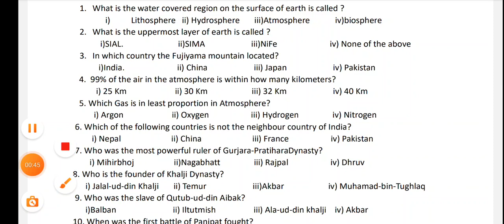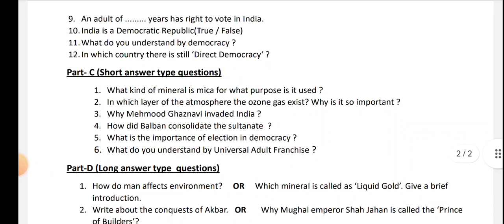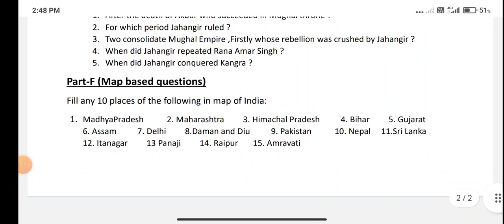class 7th ਸਮਾਜਿਕ ਵਿਗਿਆਨ 7 October 2024 full solved pseb 7th SST real question paper